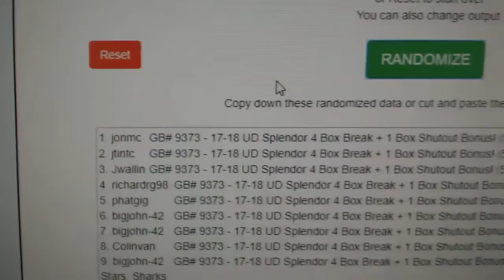Multi Randoms - C&C GB #9373